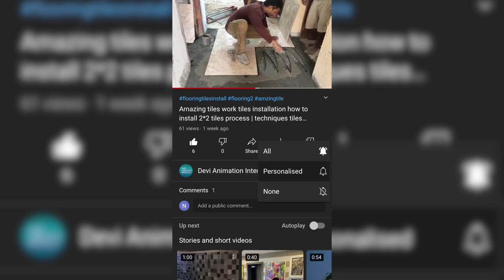Home Space Decorz Artificial Turf Lawn Grass,Carpet Lawn Balcony Decor InteriorChennai PH 9789951863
Company Name:-
Old:- Devi Animation Interiors
New:- HOME SPACE DECORZ
CEO:- Naveen kumar N
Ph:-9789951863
Mail:ID👇
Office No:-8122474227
(8) Twitter Link 👇
(10) Quora Link👇
My @Quora profile
Full Home Interior & Construction In Chennai
✅ Timely Delivery Assurance
✅ Services Offered At Your Doorstep
✅ All Services Under One Roof
✅ Dedicated Team Of Designers
Our Each And Every Design Is Customised As Per Client Taste
(1) Fully Modular Kitchen
(2) Laquard Modular Kitchen & Wardrobe
(3) Designer Tv Unit / With Wall Panelling
(4) Crockery Unit
(5) Bar Counter
(6) Wooden Flooring
(7) Customised Pooja Unit
(8) Customised Shoe Rack
(9) Curtain Rods / Curtains
(10) Wall Papers / Painting
(11) Complete House / Office Renovation
(12) False Celing With Painting
(13) Wardrobe Sliding Door
✅ We Use:
✅ (1) 100% Plywood (BWP/BWR) IS 710 | IS 303 Grade
✅ (2) 1 MM Branded Laminate
✅ (3) Branded Accessories
✅ (4) Branded Hardware
✅ (5) 2 Mm Edge Banding
✅ (6) 3D Design Free
✅(7) Glass-Saint Gobain
✅(8) Soft Closing Channels
✅(9) Soft Closing Hinges
Swimming Pool work We Will Do The Interior Design Work Construction Together Any Work Any Time in Chennai
Interior Decor & Architect & Civil Engineer & Interior Designer
(4) Wardrobe Cupboard
(5) TV Unit Panelling
(6) All Woodwork
(7) Ever-Wood Elevation Shera Board
(8) Gypsum False Ceiling
(9) Pop Gypsum Wall Plastering
(10) UPVC Window
(11) PVC Doors PVC Cupboard
(12) Fibre Door Steel Doors
(13) All Wooden Doors Manufacture
(14) ACP Elevation Work and SS Railing Staircase Work.
(15) ACP Modular Kitchen
(16) Tuffen Glass Work
(17) Showroom Work
(18) Tiles Work
(19) Painting and Polishings
(20) Laquard Glass Kitchen
(21) Bathroom Glass Work
(22) Laquard Wardrobe
(23) Wood Design Work
(24) Wardrobe Design Work
(25) Remodelling Bathroom
(26) Steel Kitchen
(27) w p c Work
(28) Architectural Design Work
(29) Plumbing Work
(30) Foyer Unit